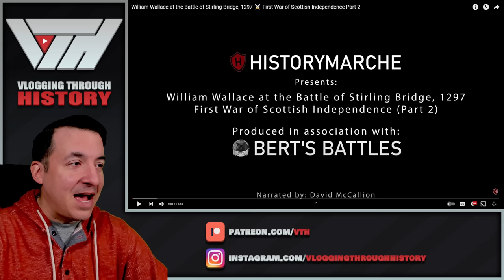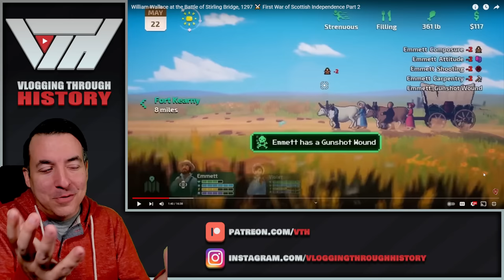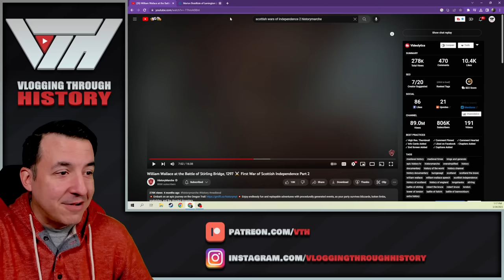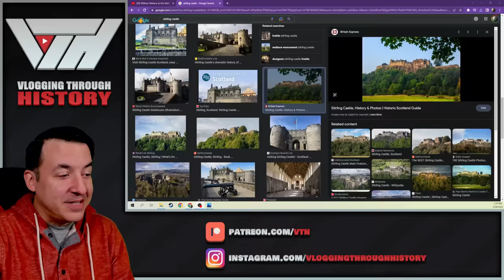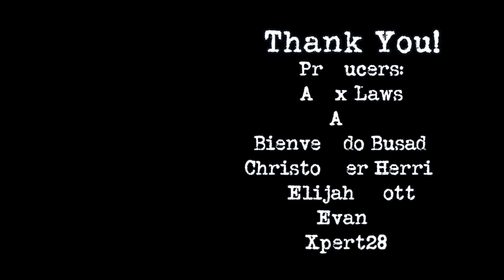First War of Scottish Independence (Part 2) - HistoryMarche Reaction